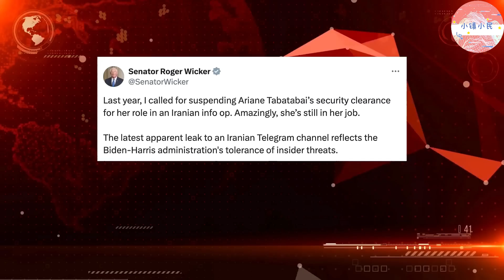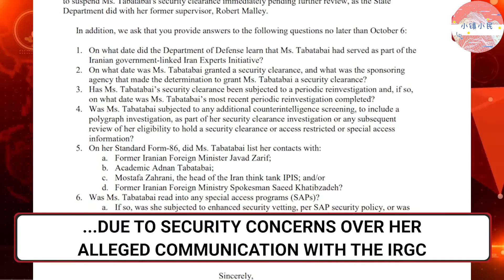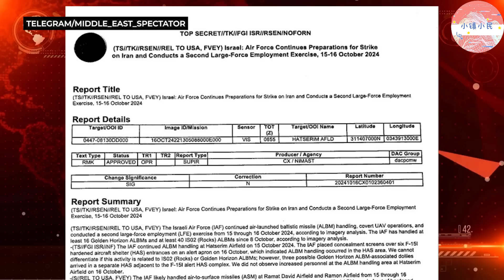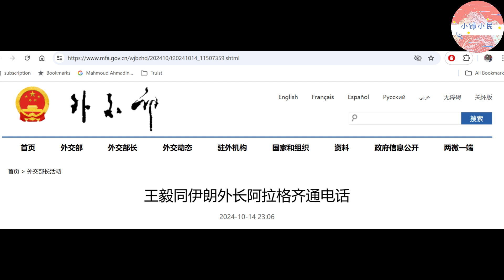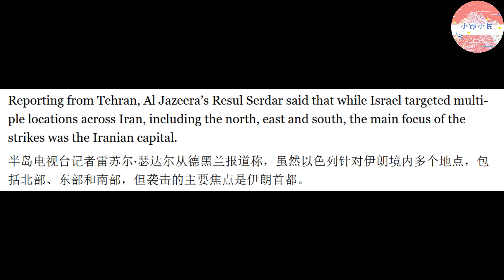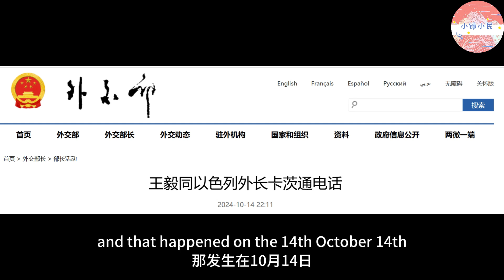以色列袭击伊朗 中俄事先知情 计划泄密人浮出